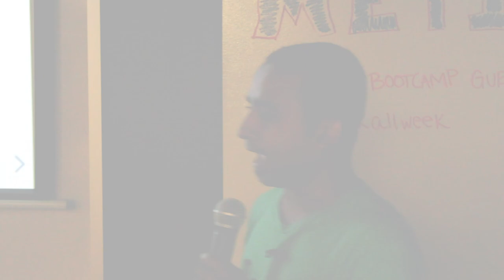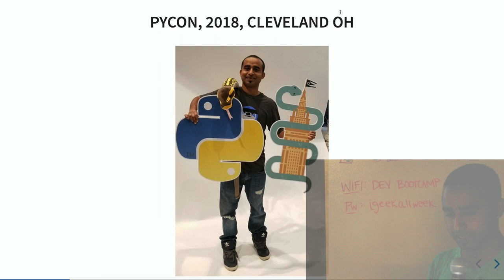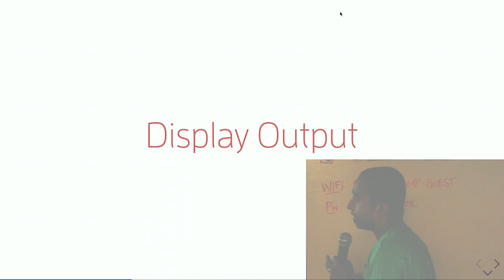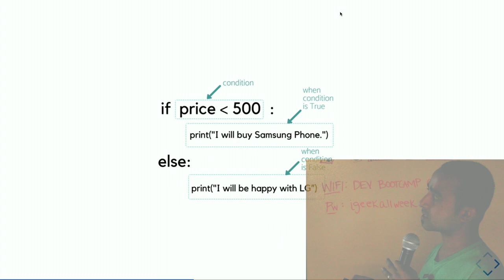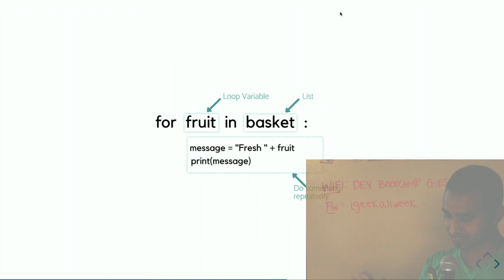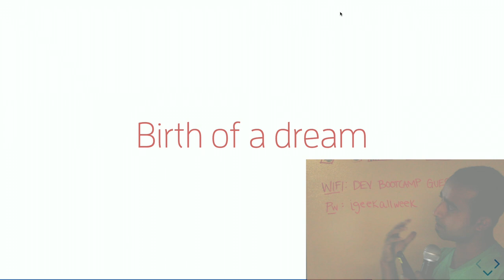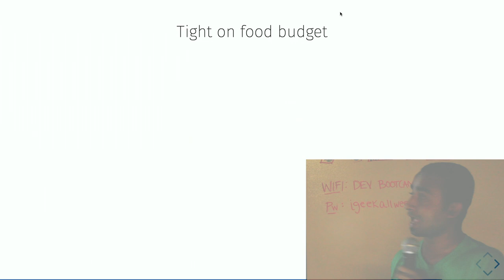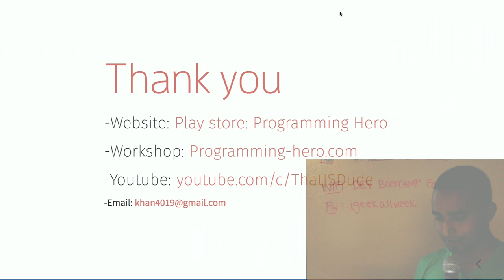Why python is the best first programming language and here is how to make it even better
Meet Simon! He doesn't have a technology background, but he wants to be a programmer. Should he go to a boot camp with 17k or read 29,900,000 options provided by Google when he searched "Learn Python". Or he can join ChiPy mentorship program. While all of these will work, I would like to make his journey bit more enjoyable by presenting a more natural, friendlier, and a more interactive way to learn programming concepts. In this talk, we will look at functions, for loops, list comprehensions, and generators in a way that is easy for people like Simon to understand and use.

Founded in 2003, Chicago Python User Group is one of the world's most active programming language special interest groups with over 1,000 active members and many more prestigious alumni. Our main focus is the Python Programming Language.

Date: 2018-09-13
Location: Metis, Chicago